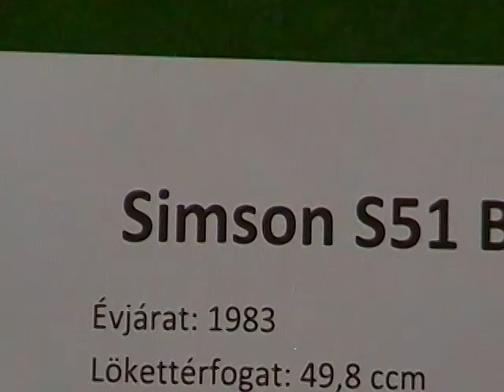Simson S51 B, Motor, 1983., DDR, 110311-1156, Deutsch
VEB Fahrzeug Simson Suhl, VEB Fahrzeug- und Gerätewerk Simson Suhl Thüringen,
Motor Festival in Budapest 2011.,
industri4news : Deutsch, Industrie, Industrielle, Umwelt, Landschaft, Natur
Firmen, Immobilien zu verkaufen. und
Unternehmensnachfolge gesucht, Die Plattform für Investoren die in Osteuropa investieren oder Firmen kaufen wollen.
Firmen zu verkaufen. Investitionen, Investieren, Investor gesucht. Investitionsangebote aus Osteuropa.
Investitionsangebote aus Ungarn. Beteiligungen und Unternehmensnachfolge in Osteuropa. Unternehmensnachfolge in Ungarn.